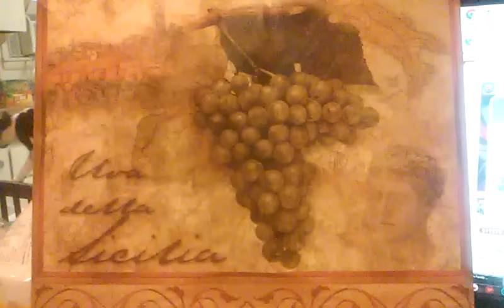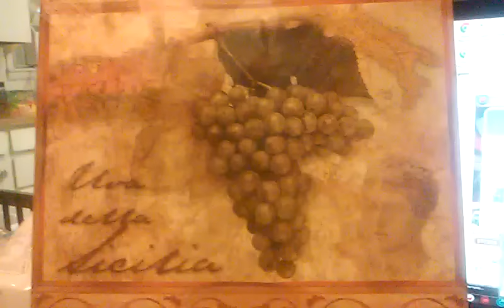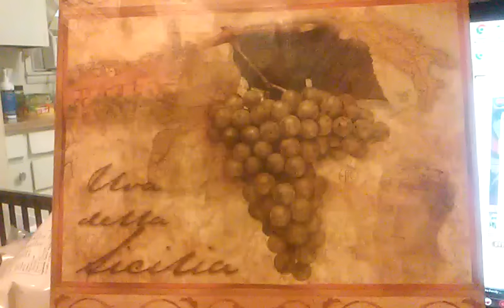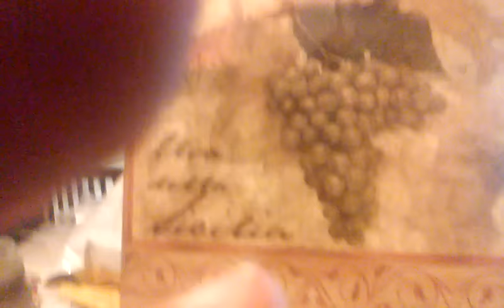My Heart Is Heavy Message 239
My Children, I have a heavy heart, for those that refuse to see that I am the way, the truth and the life, that only through receiving My salvation and a relationship with Me, will they see the Father.

I have talked to them until I am blue in the face, sort of speak, and still they refuse to see, to even listen to the truth of Me, My love, mercy and salvation.

I have told you that it is only through receiving My salvation, and having a relationship with me so I can make you a new creation will you see the Father, otherwise I will not know you.

I have told you that you need to come to Me and ask for My guidance and understanding, before you start to read the bible so you can have My understanding and know the truth.

Instead you think the more you read, the more you will understand, and the closer you are to Me.  Wrong My Love’s, as it is only through My understanding that you will know the truth.

I am of the spirit, and the realm of the physical is the realm of the enemy, and truly nothing of this world will see Heaven, so why do you think the words and understanding of man will bring you through.

Why do you think going to church once a week makes you holy and righteous?  Why do you think following mans religious doctrine is the way to Me?

I have told you that you must come out of the world and be apart from it, but there are still so many that have said the words in asking for salvation but have not received it.

They’ve said the words, but did not mean them, or some did not understand them, and they have gone on with their lives in the same old way they had before, and rarely give Me a second thought.

It is as if you had the wedding ceremony, but ran off  and left Me standing at the altar, expecting Me to be there waiting for you to come to Me whenever you need something.

What hurts Me the most, is knowing they think they are fine, and will come when I call My faithful home.  They will not, because they have not been made new creations, they have not had their DNA changed.

Yes once you know My salvation, you are saved, but salvation is a process, not only do you have to ask for it, you have to let it happen.

Being born again is like being born in reverse, in that before you are born you had to develop and grow in your mother, after you ask for salvation is when the process begins.

Ones you ask Me in, ask for and receive forgiveness, and are baptized by the Holy Spirit, then you have to receive it, you have to receive My one drop of blood and let Me change your heart.

Once you have to completely let Me be Lord of your life, and let go of everything, and let Me live in you.  Let Me change you, let Me lead you, let Me teach you, let Me love you.

When I am able to completely work in you and through you is when I am changing you and making you ready to come home.  When I truly am the Lord of your life you come out of the world, and see life in a whole new way.

You will hear Me, you know Me, and I know you, when you completely fall in love with Me is when you will be truly and completely Mine.

People it really is not hard to understand, it is not hard to do as all I am asking from you is to love Me.  Think about it, what do you do when you fall in love?

Don’t you want to only be with that person and shut out the world, does not your every thought contain them.  Do you not think of them first and want only to please them?

Aren’t you so completely consumed by love that your wants are second to them?  If I am really your love, your first love, than why are you not with Me?

Why are you seeking man and His understanding to find Me, why are you not running to Me with open arms, why are you thoughts not consumed by Me?

Why?

Yeshua HaMashiach